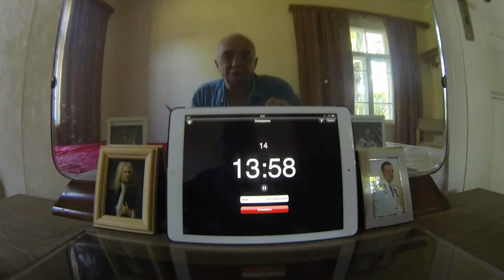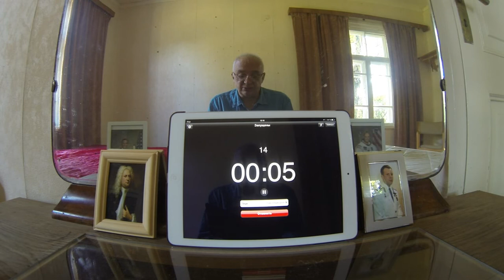15 ЧТЕНИЕ ЗВЕЗДОПЛАВАТЕЛЕЙ